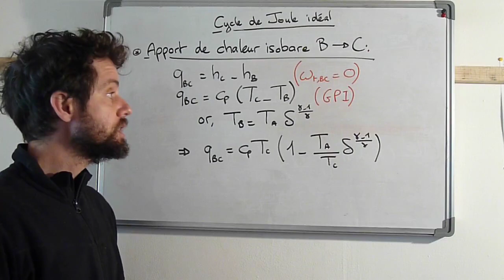TAG 6 : Cycle de Joule Idéal, transfert thermique de B à C